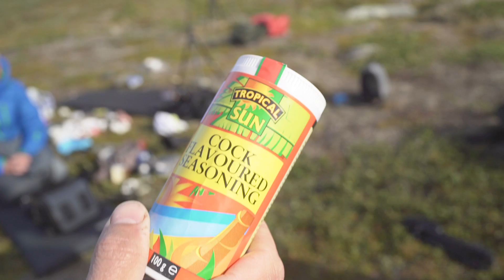The Sorcerer: Vol. 2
Second and last part of The Sorcerer.